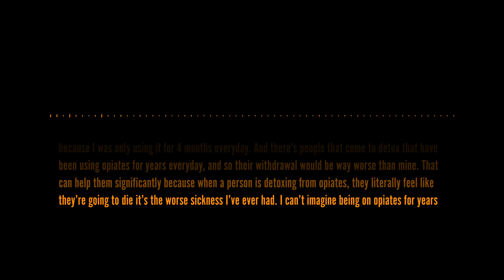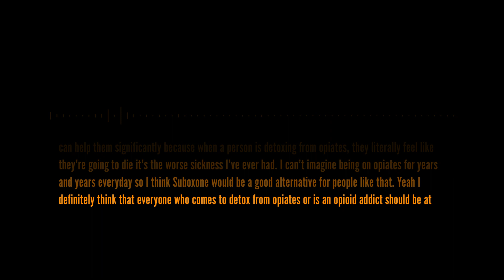Opiate Substitution Treatment; Part 3 — Treatment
“Reducing Health Disparities”  is a book of collected essay produced as an extension of the Minority Health Disparities Initiative’s annual writers workshop. The goal of this workshop is to disseminate and translate research updates from the field faster and more efficiently to community partners and organizations committed to addressing the needs of minority and underserved populations throughout the Central Plains.

In Chapter 3 "The Scope and Scale of Rural Drug Use in Nebraska" MHDI Director, Dr. Kirk Dombrowski explains that the nature of illicit drug use is changing rapidly. Data on rural drug use indicates record overdose rates, unexpected HIV outbreaks, and a lack of treatment facilities makes Nebraska an at risk state. Dr. Dombrowski recommends that Nebraskans immediately address three obvious problems.

Legalizing Syringe Exchange
Opiate Substitution Treatment Awareness
Naloxone Awareness & Promotion
Design Thinking

MHDI Faculty Affiliate, Professor Colleen Syron asked Design students in the Hixson-Lied College of Fine and Performing Arts to create a Public Service campaign to address Dr. Dombrowski's call to action. After a series of Design Thinking workshops (ideal for human-centric concepting and fast prototype/testing), students were broken into four teams.

Students conducted ethnographic research with nurses, police officers, policy makers, pharmacists and recovering drug addicts, not to mention, parents, employers, fellow students and family members. Each group was given a $50 budget and 4 weeks. Executions included logos, posters, flyers, commercials, petitions, documentaries, Facebook support pages, and websites.

We humbly present this work to the Minority Health Disparities community. As the experts, we ask that you provide us your honest feedback.

This video design and produced by Cole Munsterman, Jake Headid and James Lindsay is an inspiring true story of Cory.

We sincerely thank Cory for sharing this heroic story.